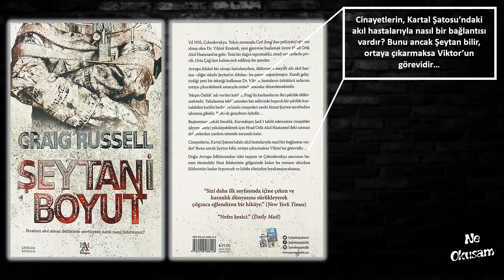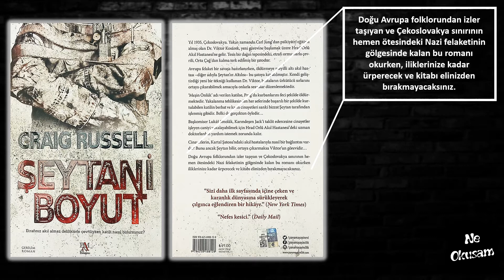Craig Russell - Şeytani Boyut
Seslendiren: Engin Hayaloğlu

Ne Okusam

📚 YouTube'deki Kitaplığınız
👉 Amaç; zaman kaybetmeden, kısa tanıtımlarla kitap seçme konusunda kararsız kalanları, kitaplarla buluşturmak. Aynı zamanda YAZARLARIMIZ İÇİN ÜCRETSİZ BİR REKLAM PLATFORMU oluşturmak. Bu konuda; ister yazarlarımızın kendisi tarafından çekilmiş olsun, isterse kitap yorumcuları tarafından kitaplarının tanıtıldığı videolar olsun, ÜCRETSİZ bir şekilde yayınlamaktayız. Kanalımız PARA KAZANMA AMACI OLMAYAN, tamamen sosyal sorumluluk bilinciyle hareket ederek, her yaştan insana kitap okuma alışkanlığını kazandırmayı hedef edinmiştir.